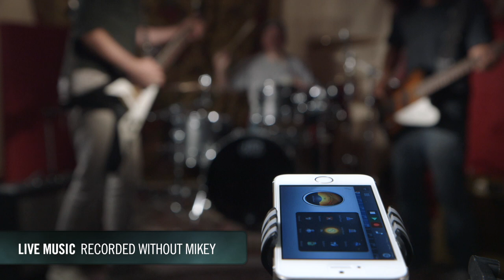Mikey Digital for iPhone Demo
Our friends over at Blue Microphones have created a really brilliant stereo condenser mic that attaches to your iPhone! The difference in recording quality is really impressive. Check it out!